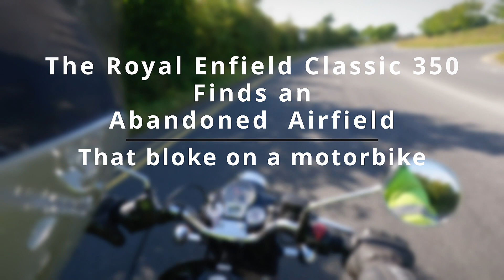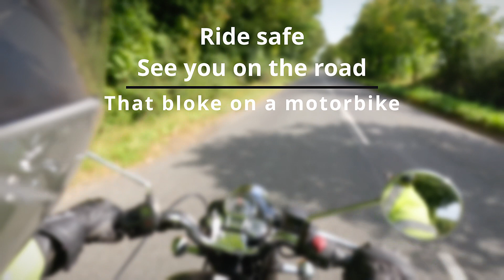The Royal Enfield Classic 350 Finds an Abandoned Airfield.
Ivy takes me on a ride around the back lanes near the river Ouse south of York.

Riding between the twisting hedgerows Ivy purrs along her rich exhaust note bouncing back off the foliage.

As we ride not knowing where the road will take us, we find an abandoned WWII airfield. RAF Acaster Malbis had a varied career, from a fighter base protecting York, a bomber base and then a training base.

Dogged by problems with fog and mist from the river Ouse, it never fulfilled its full potential. Many young aircrew perished in the fog, and there are tales of ghostly figures being seen in the area.

Now nature is claiming the airfield back, but we get to ride along part of the runway and see some of the dispersal areas.

Grab a cuppa, let’s go for a ride.

Ride safe, Dave

My Bikes:
Royal Enfield Classic 350
Royal Enfield 350 machismo with sidecar
BMW R1150RT
Suzuki GN125
Yamaha 535 Virago